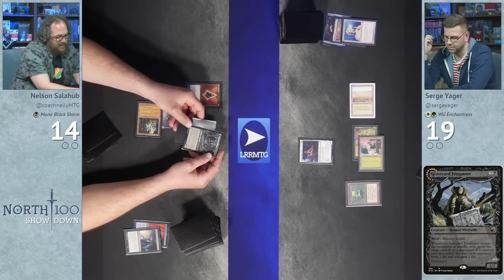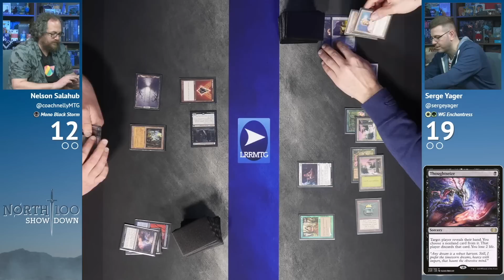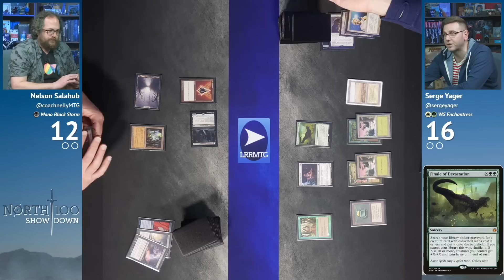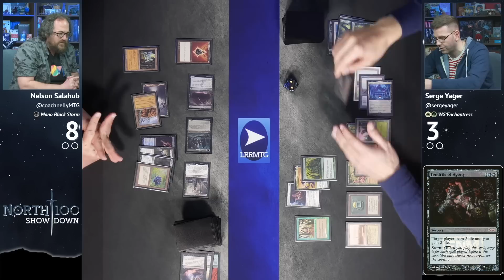Mono Black Storm vs GW Enchantress || North 100 Showdown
It's the North 100 Showdown! Nelson and Serge are showcasing some of their favourite Canadian Highlander decks in a 1v1 showdown.